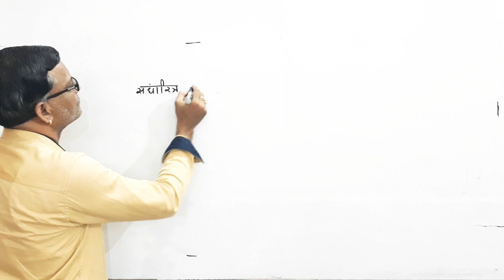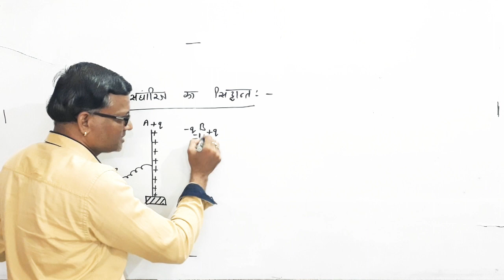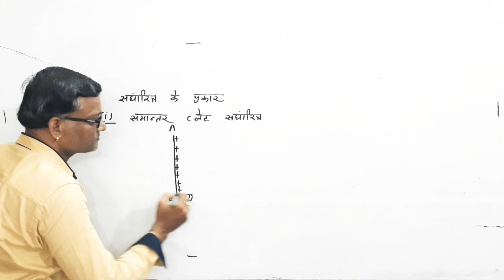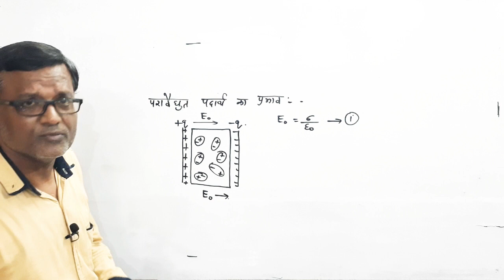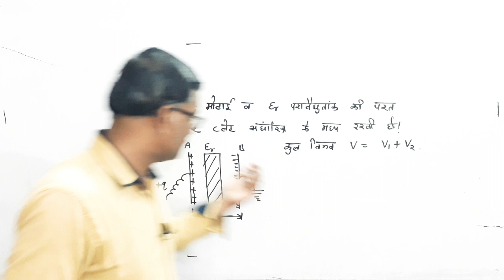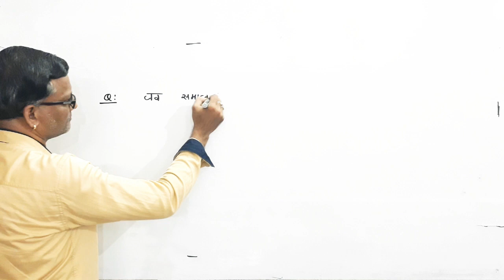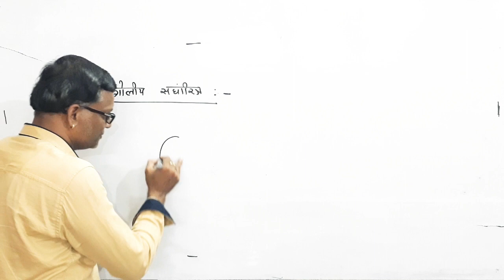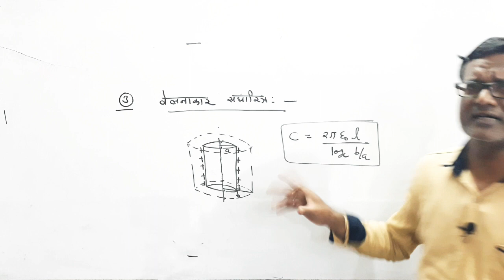capacitor || Principle || capacitors || capacitance || shunt capacitor || 12 class physics || neet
12 class physics chapter 2
principle of capacitor
capacitance of capacitor